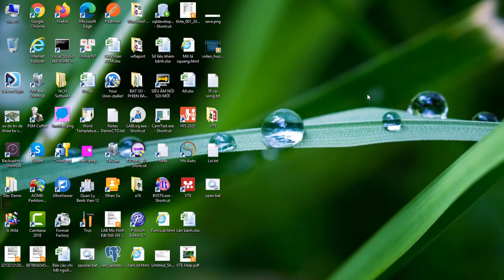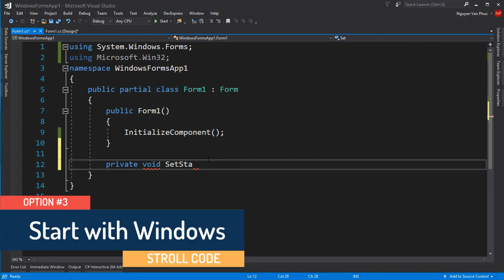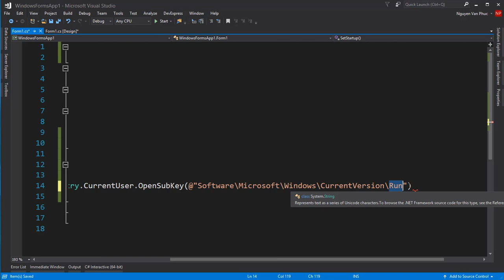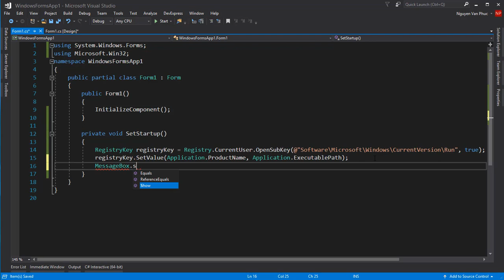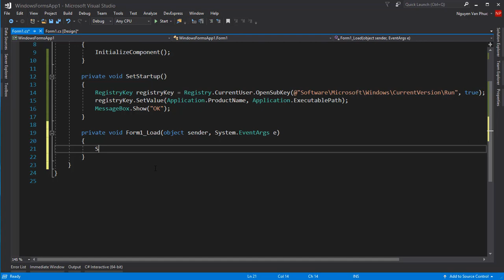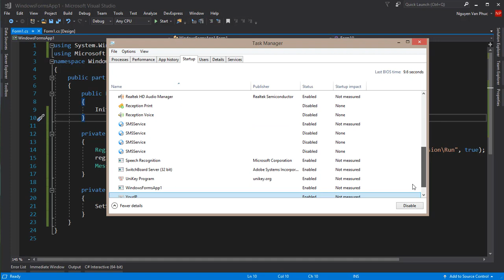[C# Tutorial] Start with Windows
Start the program with windows